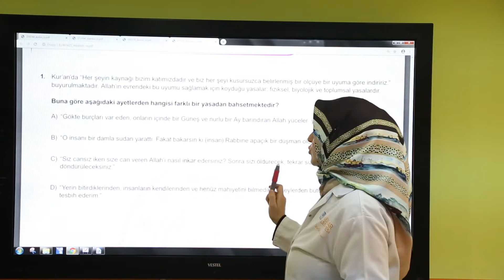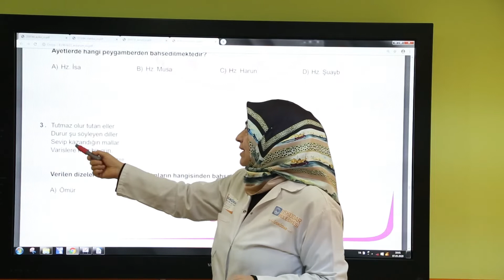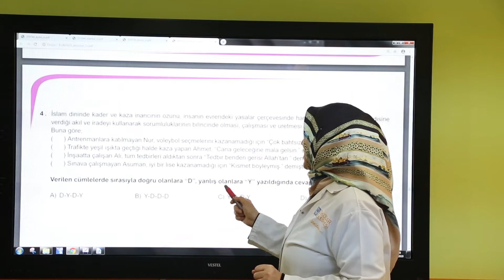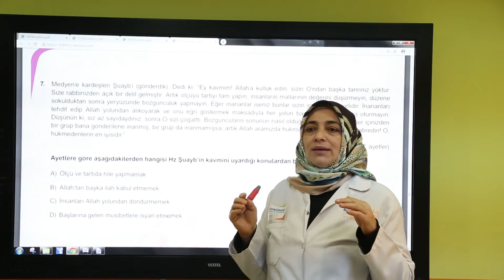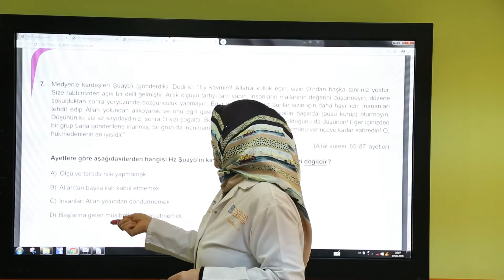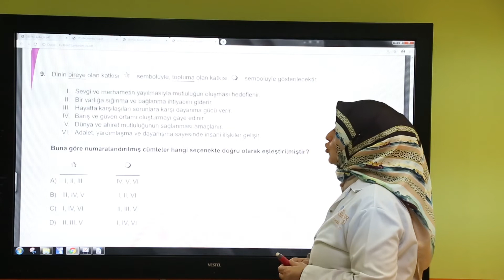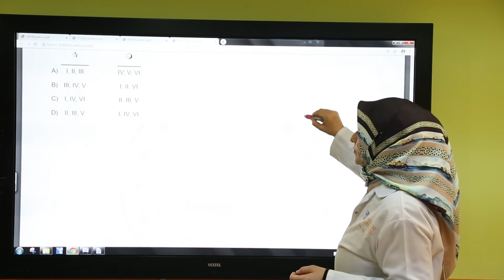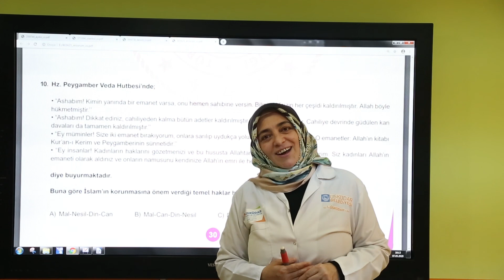LGS Hazırlık Kursu Din Kültürü Dersi / Konu: MEB LGS Çalışma Soruları Çözümleri (1.Bölüm)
Üsküdar Belediyesi LGS Hazırlık Kursu Din Kültürü Dersi
Konu: MEB LGS Çalışma Soruları Çözümleri (1.Bölüm)